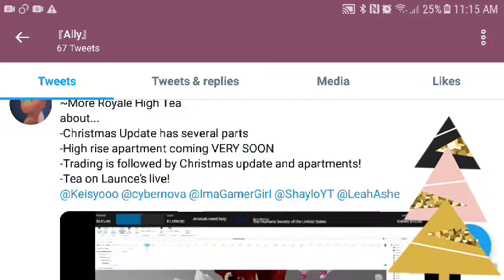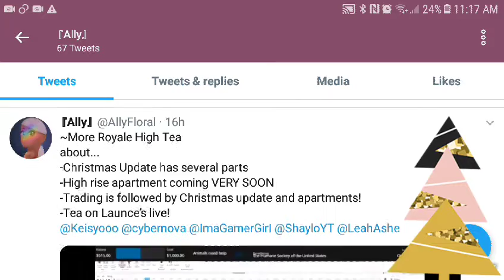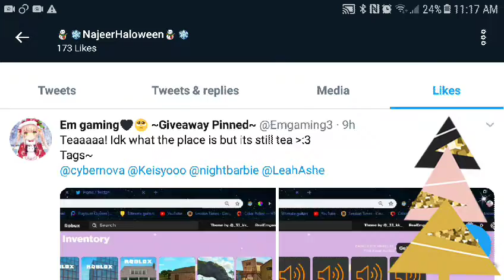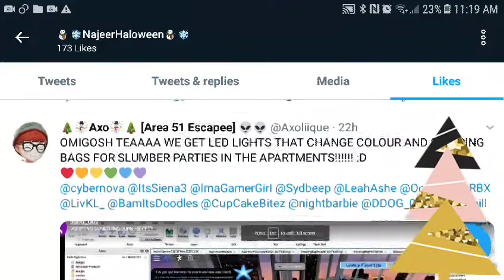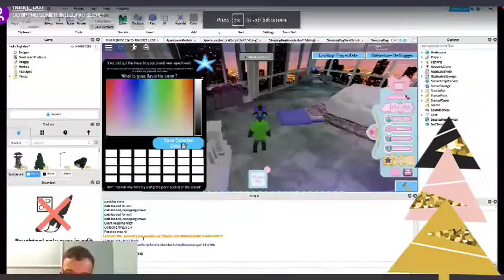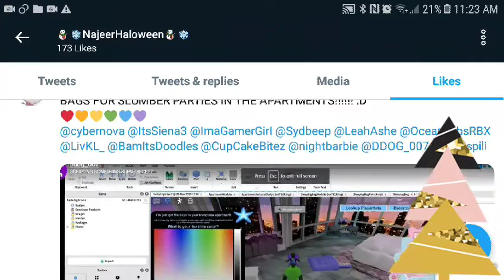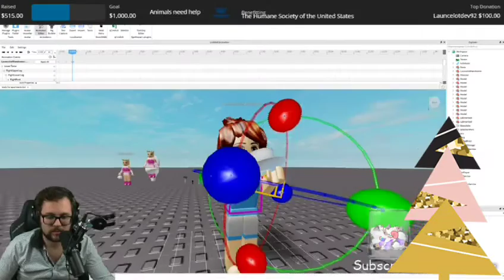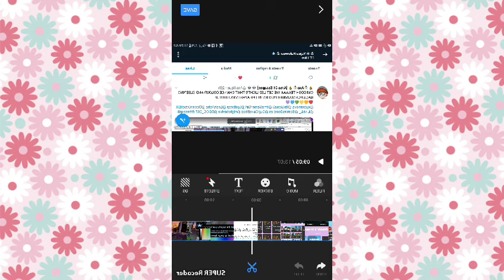New color changing bed- and a color changing computer and Leaks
out Beeism
What i use to edit💻 is VlogU. Omg going to Royalhigh RoyalhighSpaud #

I love yall so much thanks for the subscrobers and the likes thank you guys so much😀